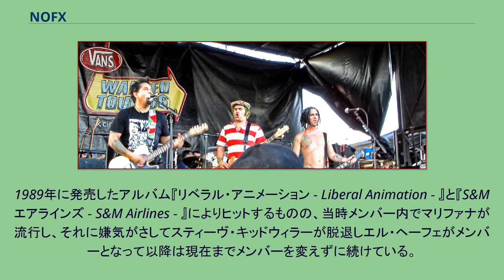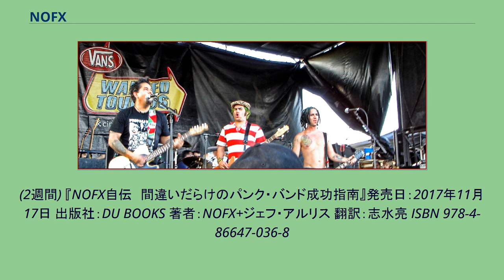NOFX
レゲエ・グループ
NOFX（ノーエフエックス）は、アメリカ合衆国カリフォルニア州出身のパンク・ロック・バンド。
パンク・ロック 、 メロディック・ハードコア（メロコア）の草分け的存在。
ファット・マイクと当時の彼の妻が立ち上げたレーベルは北米最大のパンクレーベルへと成長し、世界6大陸42ヶ国のツアーをめぐり、CDの売り上げ枚数はメジャーレーベル、MTVをおしのける事も何度もあった。
NOFXの曲は非常にスピーディでポップな楽曲が特徴であり、近作ではキーボードなども取り入れた幅広いサウンドを持つ。
スカやレゲエ、カントリーなどの楽曲も秀逸であり、その影には途中加入したエル・ヘーフェの存在が大きい。
殊にドラムの、いわゆる「ツービート」の速さは他に類を見ないBPMであり、さらにライブではより加速する傾向にある。
1983年、当時高校生だったファット・マイク（本名:マイク・バーケット）、エリック・サンディン、エリック・メルヴィンによって結成された。
バンド名はネガティヴFXに因んでつけられており、「ダサいバンドにはなりたくない」と言う意味でNOFXとなった。
実質的なリーダーであるファット・マイクより、ギターのエル・ヘーフェの方がファットである。
ハイスクール時代に組まれたバンドであった為、私生活の事情などによって結成当初はバンドの入れ替えが激しかった。
1989年に発売したアルバム『リベラル・アニメーション - Liberal Animation - 』と『S&Mエアラインズ - S&M Airlines - 』によりヒットするものの、当時メンバー内でマリファナが流行し、それに嫌気がさしてスティーヴ・キッドウィラーが脱退しエル・ヘーフェがメンバーとなって以降は現在までメンバーを変えずに続けている。
ファット・マイクと当時の彼の妻がレーベルであるファット・レック・コーズを1991年に立ち上げ、日本人ではHi-STANDARDが在籍し、同バンドに対してのプロデュースをして彼らを日本に逆輸入という形でヒットさせる。
CDの売り上げ枚数はメジャーレーベル、MTVをおしのける事も何度もあり、ツアー6大陸世界42ヶ国をめぐる。
また、SUM 41などNOFXに影響されたアーティストも多い。
The War on Errorismからは同レーベルから発売されている。
以前まで在籍していたエピタフ・レコードとの関係は良好のようで、同レーベルのコンピレーションアルバムにはエピタフの社長であるブレット・ガーヴィッツを擁するバッド・レリジョンも参加している。
このアルバムにはNOFX以外に、グリーン・デイ、オフスプリング、SUM 41、ランシド なども参加している。
他にもメンバーのファット・マイクはフー・ファイターズのクリス・シフレットらと共にME FIRST AND THE GIMME GIMMESというバンドを組みカバー曲をパンク風にアレンジしている。
日本版CDは高価という理由からか、10年以上「日本版」のアルバムCDは出していない。
(2週間) 『NOFX自伝　間違いだらけのパンク・バンド成功指南』発売日：2017年11月17日 出版社：DU BOOKS 著者：NOFX+ジェフ・アルリス 翻訳：志水亮 ISBN 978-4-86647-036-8